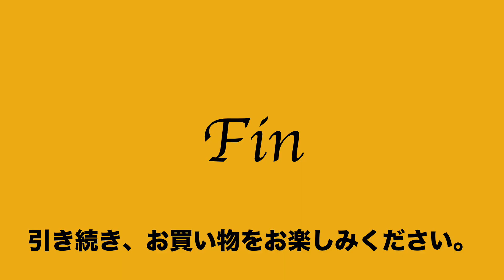ヤフオク2020:11:14 ottima バッグ